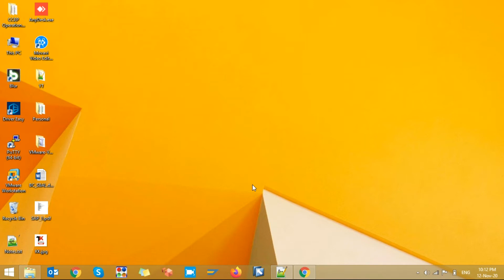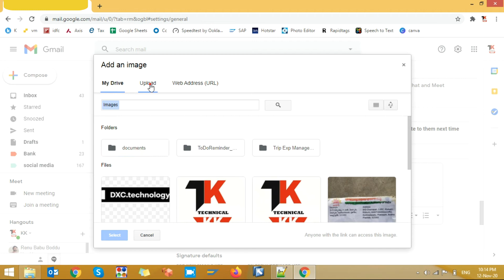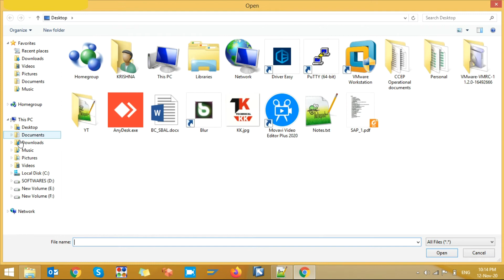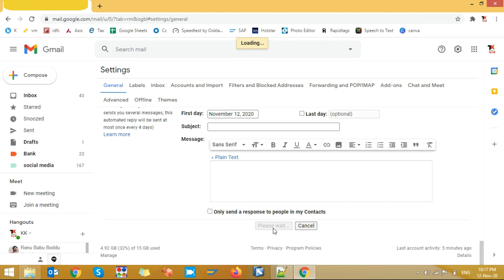How to Add Signature in Gmail | Add Signature in Gmail in Telugu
This video explains how to create a signature in Gmail.

Steps to add signature:
1. Open Gmail.
2. In the top right, click Settings Settings and then Settings.
3. In the "Signature" section, add your signature text in the box. If you want, you can format your message by adding an image or changing the text style.
4. At the bottom of the page, click Save Changes.
5. Compose a new message and you should see your new signature appear.